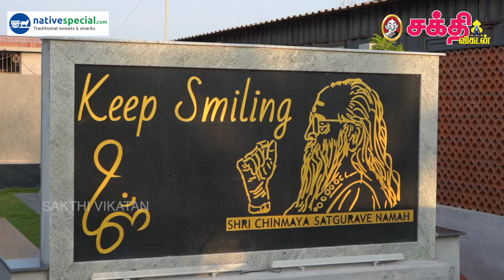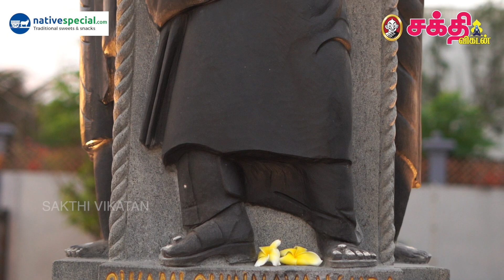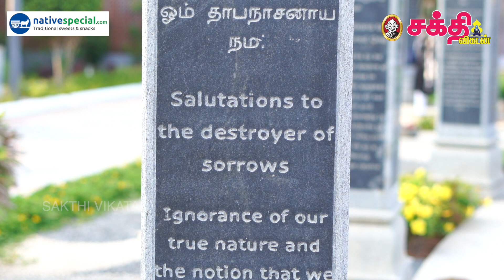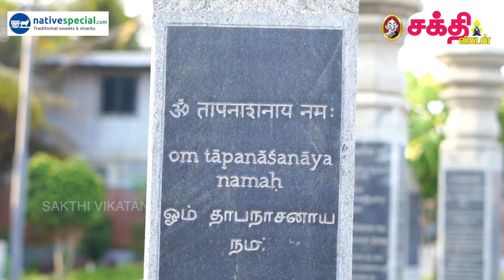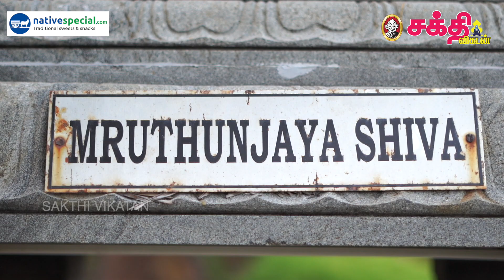MatsyaNarayana Temple, Chennai ECR | மனம் மலரச்செய்யும் மச்சநாராயண பெருமாள் கோயில் | Chinmayananda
Matsya Narayana Temple Chennai ECR | மனம் மலரச் செய்யும் மச்சநாராயண பெருமாள் கோயில் | Chinmayananda

அவதாரங்களில் முதன்மையானதும் இந்த உலகத்துக்கு வேதங்களை மீட்டுக்கொடுத்ததுமான அவதாரம் மச்ச அவதாரம். மச்ச நாராயணரை வணங்கி வழிபட்டால் ஞானமும் கல்வியும் பெருகும் என்பது ஐதிகம்.
இந்தப் பெருமாளுக்கு ஆந்திரமாநிலம் நாகலாபுரத்தில் ஒரு திருக்கோயில் உள்ளது. தமிழகத்தில் சென்னைக்கு அருகில் சின்மயா மிஷன் சார்பாக அற்புதமாக கோயில் ஒன்றும் அமைக்கப்பட்டுள்ளது.

சென்னையை அடுத்த உத்தண்டியில் இந்த மச்சநாராயணப்பெருமாள் ஆலயம் அமைந்துள்ளது. இந்த ஆலயம் திறந்த வெளி ஆலயமாக அமைக்கப்பட்டுள்ளது. இந்த ஆலயம் குறித்து அறிந்துகொள்வோம்.

வி.ஐ.பி. ஆன்மிகம்